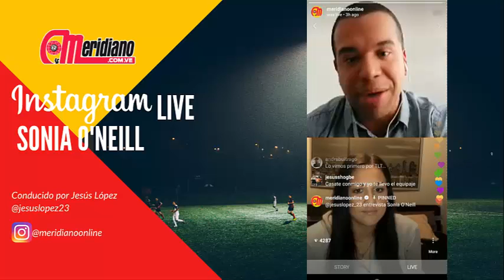Meridiano Instagram Live con Sonia O'Neill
La mediocampista vinotinto SoniaONeill sostuvo una charla con Jesús López en esta edición de nuestros Instagram Live donde la polivalente jugadora de 25 años nacida en Toronto explicó su llegada a la selección de Venezuela y sus expectativas a futuro con el combinado criollo, mientras se va acoplando al funcionamiento de los Rangers Football Club de Escocia.